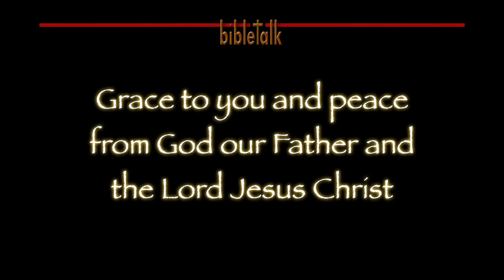The Sermon on the Mount: Clothed in Righteousness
People spend amazing amounts of money for the latest fashions but the very best garments have already been purchased and paid for and the Lord gives them to us as a gift. Put them on and rejoice!